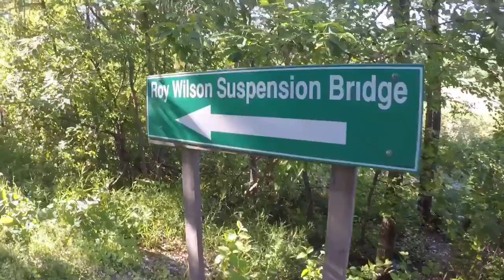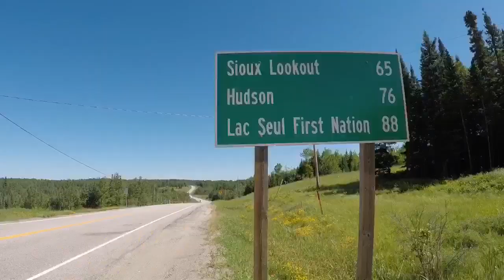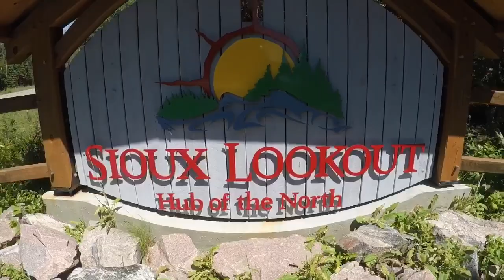Vermilion Bay to Sioux Lookout on an 883 HD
A simple day trip from Vermilion Bay to Sioux Lookout, with a brief stop in Dryden.

Song: Waterfall by Ricewine